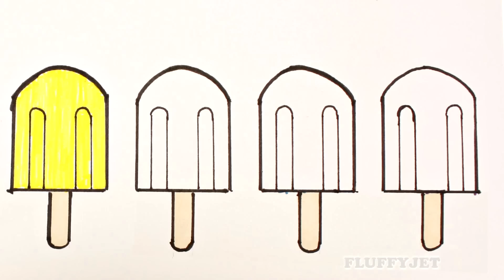Cars lightning McQueen Mack Truck! Disney Cars Stop Motion video!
Cars lightning McQueen Mack Truck!! Watch this Disney Cars Stop Motion video to see Mack take Batman and Pikachu fishing! Play dough is good fun for everyone!